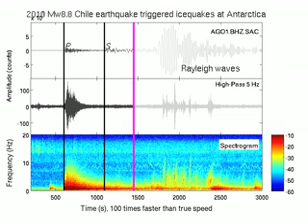AGO Seismic Signals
High-frequency icequakes are shown at station AGO (near the South Pole) in Antarctica during the distant waves of the 2010 magnitude 8.8 Chile earthquake. The triggered icequakes are indicated by the narrow vertical bands in the middle and lower sections of the graphic. They begin when the P wave arrives approximately 10 minutes (600 seconds) after the Chilean quake and continue through the arrival of the Rayleigh waves. The sound is generated by speeding up the AGO's seismic data 100 times.